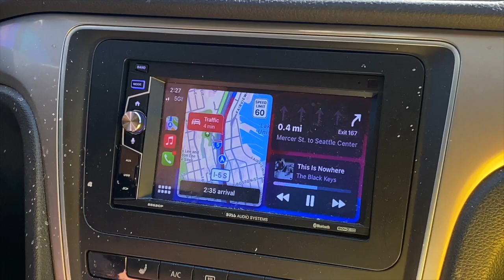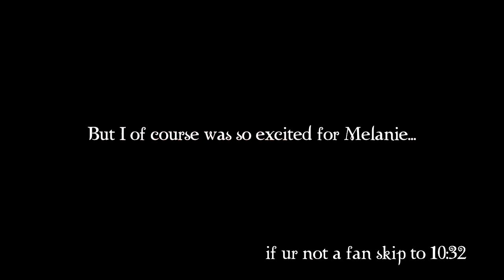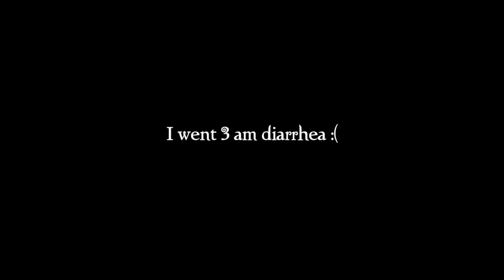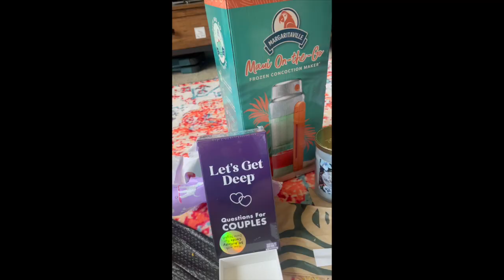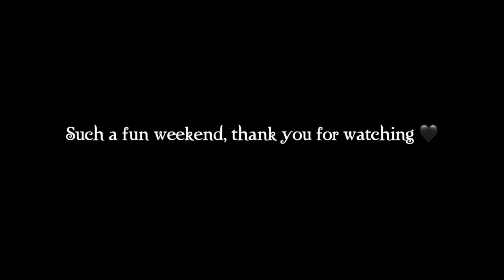TRILOGY TOUR + MOTHERS DAY VLOG!!!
fun random